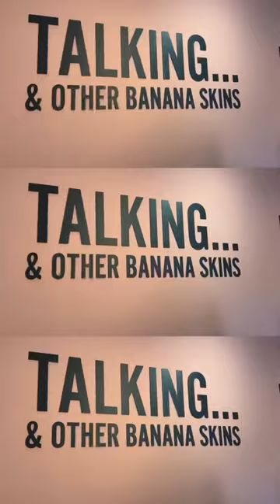A Fast Food Joint in a Public Toilet?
Come visit the East Side Gallery and have a bite to eat at- the fast food joint located in a public toilet! Each mural here tells a story of hope and the spirit of the time when the Berlin Wall fell.